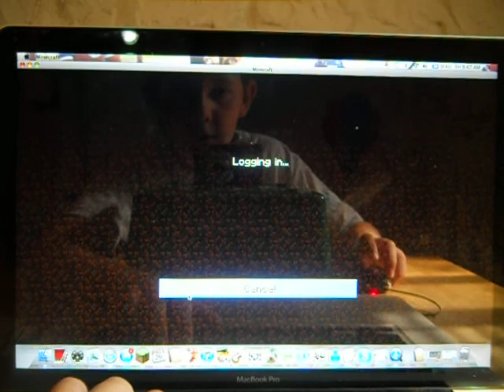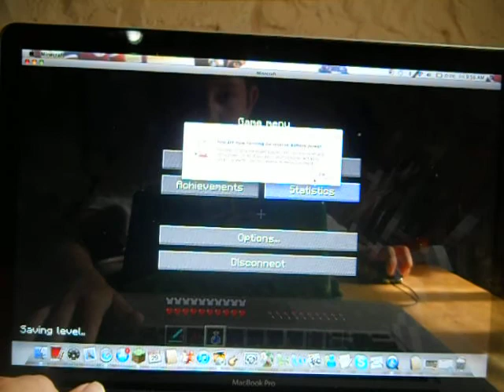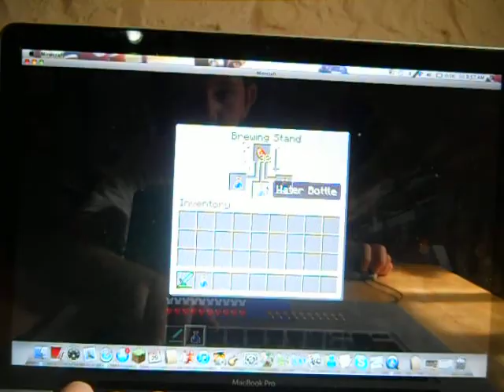Multiplayer Minecraft survival with Jack ep 8 the enchantment room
We get our new potion room